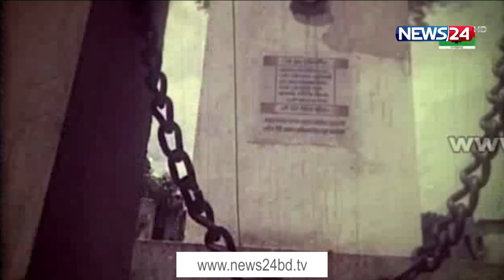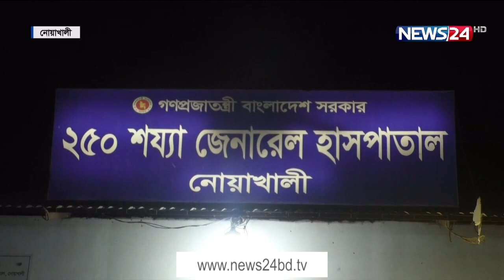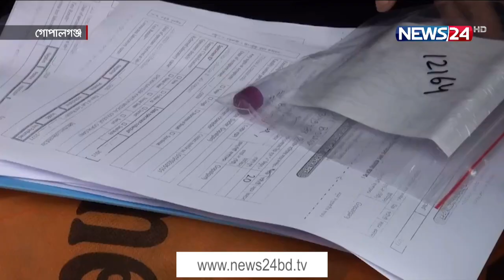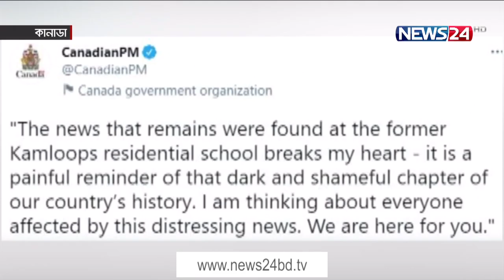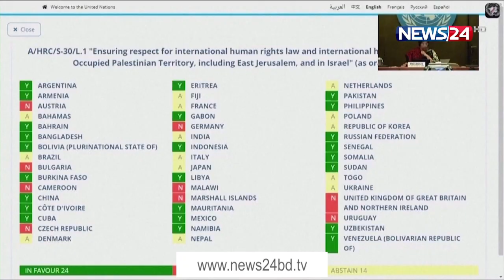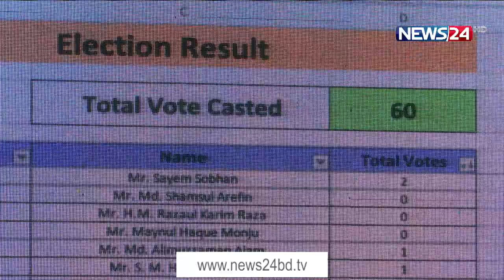NEWS24 সকালের সংবাদ at 7am News on 30th May, 2021 on News24 || 30May.21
Our other YouTube channels :
News24 Official Address:
NEWS24
371/A
Bashundhara Road
Block – D
Bashundhara Residential Area
Dhaka - 1229